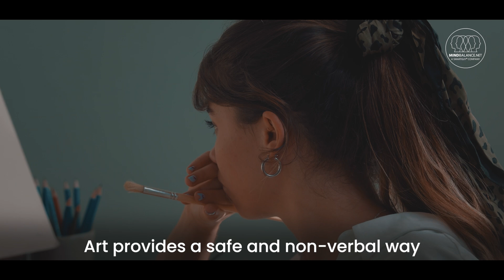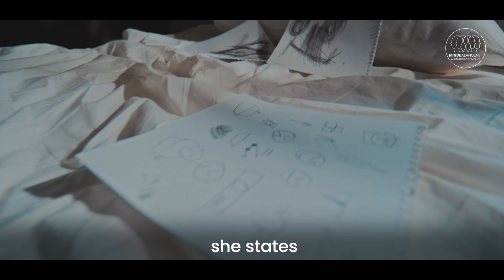Trauma and Healing Through Art - Hundreds of Free videos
Trauma and Healing Through Art Dr. Cathy Malchiodi underscores the therapeutic potential of art in trauma healing, emphasizing creative expression's role in processing and transforming traumatic experiences. Art therapy allows individuals to express emotions non-verbally, gain insight into their trauma, and develop coping strategies. Malchiodi promotes a trauma-informed approach to art therapy, focusing on safety and attunement, enabling individuals to explore their inner world and heal.